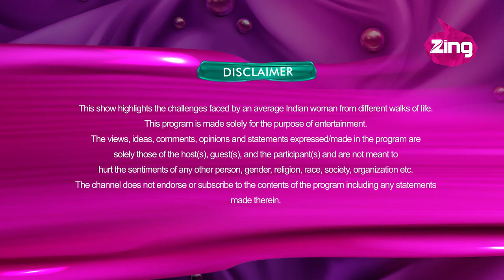College Student to Professional | Episode 23 | Dazller Eterna Love Yourself | Arnika Yadav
Arnika Yadav | College Student to Professional
Learn how to do long-lasting everyday makeup along with a fantastic work look, from head to toe, only on 'Dazller Eterna Love Yourself.' To know more tune in to Zing TV every Wednesday at 11 am.

Watch ordinary girls get extraordinary makeovers by following us here!